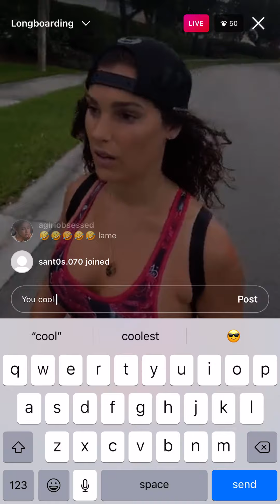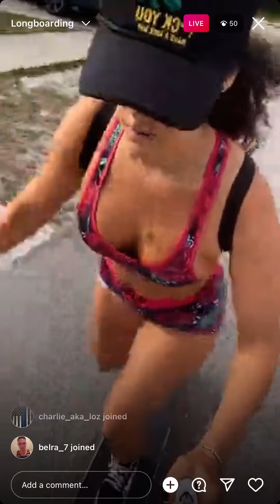Malu Trevejo Friend Weighs On Chris Rock - Will Smith Fight Live On Ig